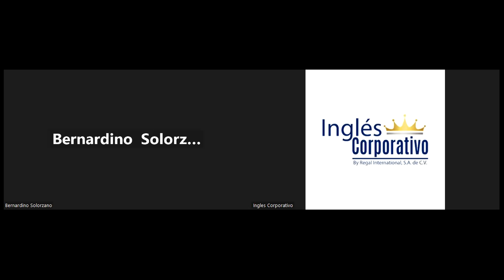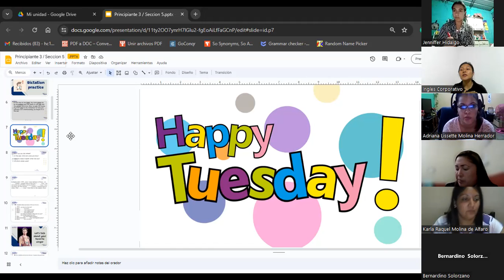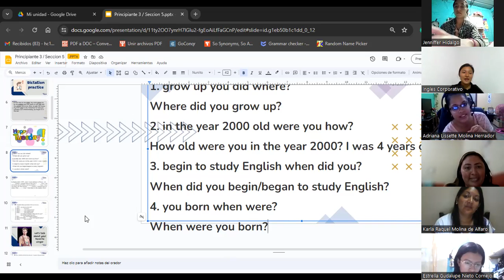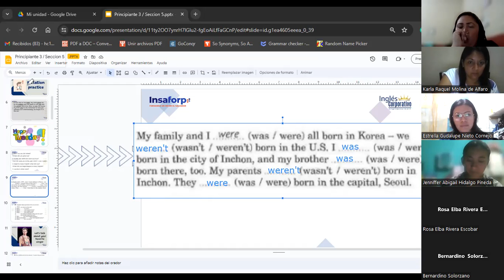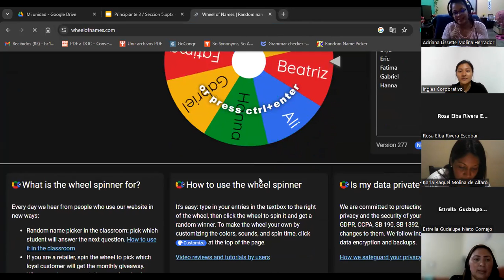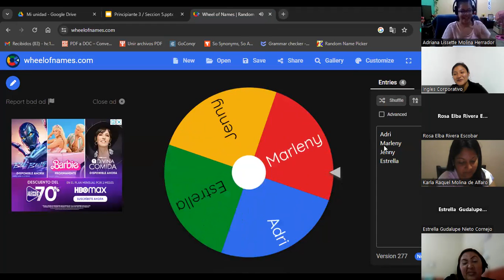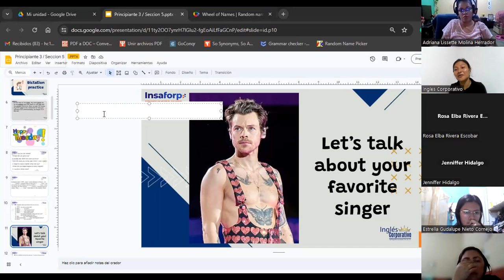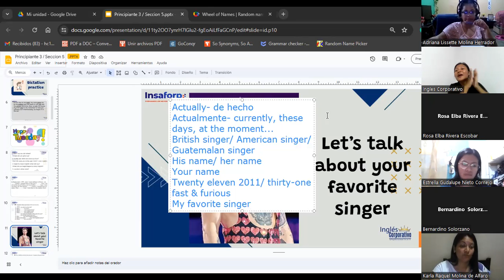SESSION 14- 21/11/2023- P3-02-8-9-PM-11-2023- HUEZO- BE BORN PRACTICE AND PRESENTATION